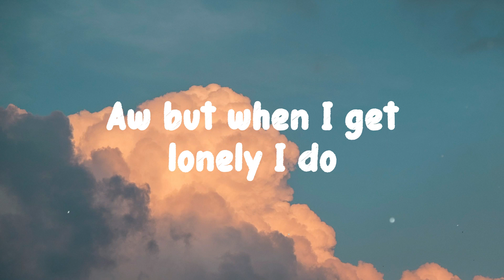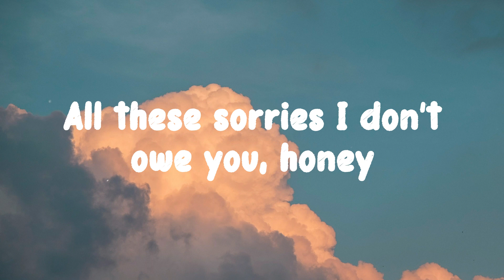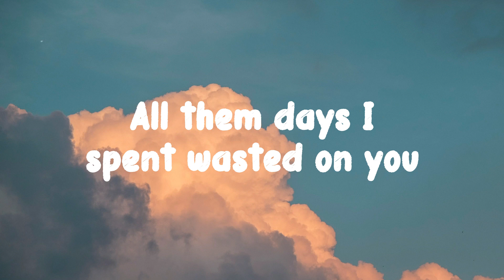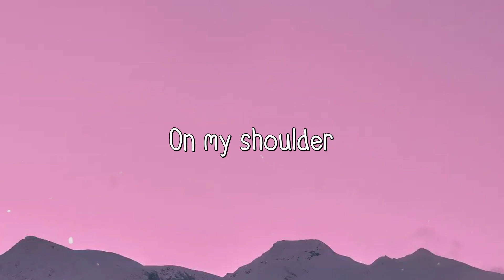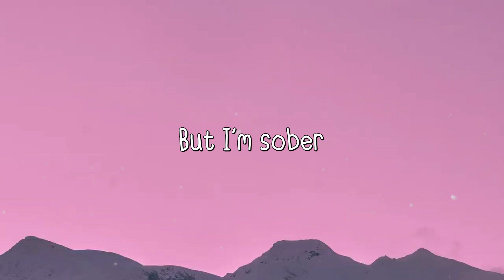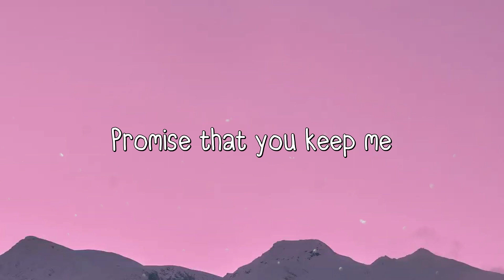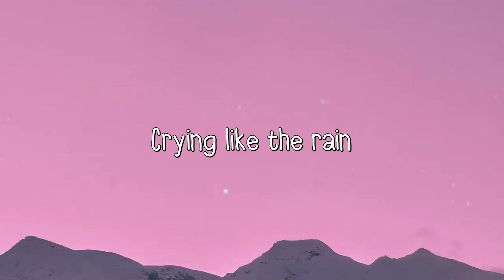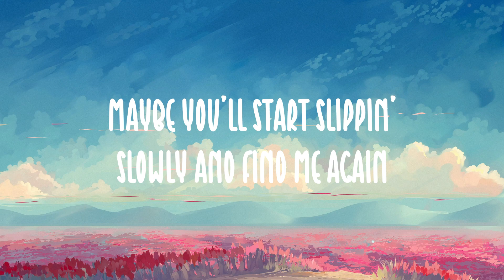Wasted On You - Morgan Wallen -Lyric Song- 🐋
Wasted On You - Morgan Wallen -Lyric Song- 🐋 del  Wasted On You - Morgan Wallen -Lyric Song- 🐋